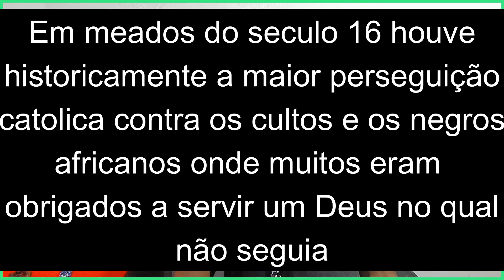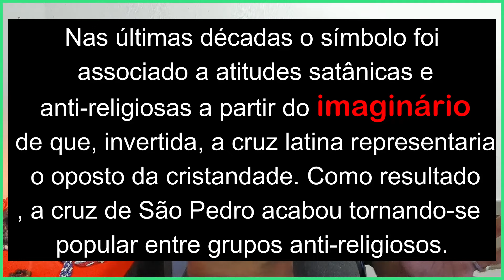Porque o Quimbanda usa a ✝cruz invertida 😱virei satanista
🌹Seja bem-vindo(a) ao maior canal de ⭕Umbanda do Brasil!
Postamos Videos DIARIOS e lives toda semana

🔔Contribua com o 💎vaquinha e esteja sempre apoiando nosso tipo de trabalho segue o e a chave pix para apoiar o canal no vaquinha
⭕Nossa pagina do Facebook vai lá
✔️Siga nosso INSTAGRAM e receba mais conteúdo:
✅Acompanhem tbm o nosso TIKTOK.

⭕Contato para trabalhos espirituais e consultas oraculares (jogo de búzios):
✔Lembrando que o retorno pode demorar devido a quantidade de procura...
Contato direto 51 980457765